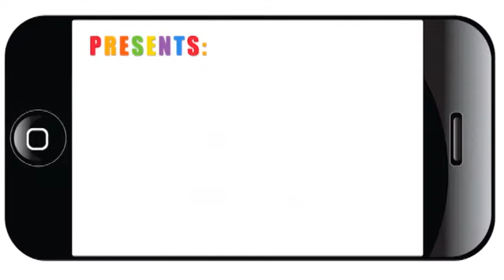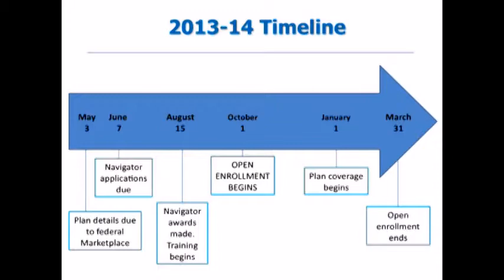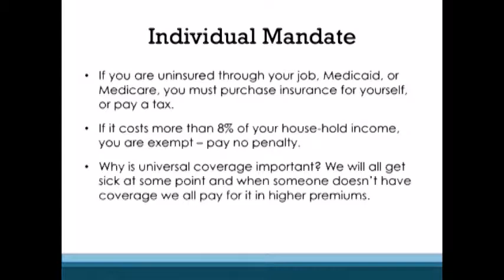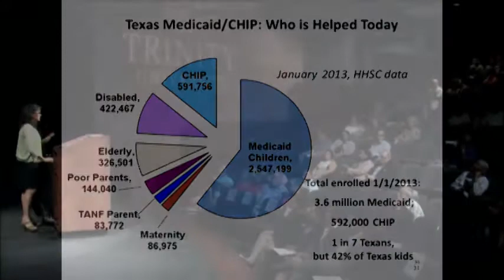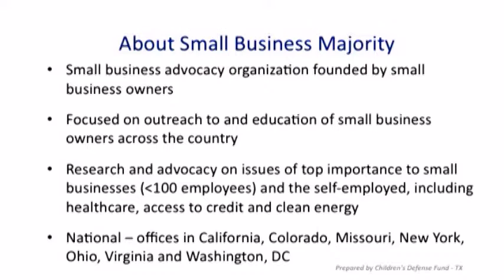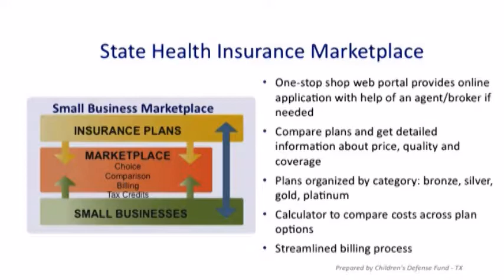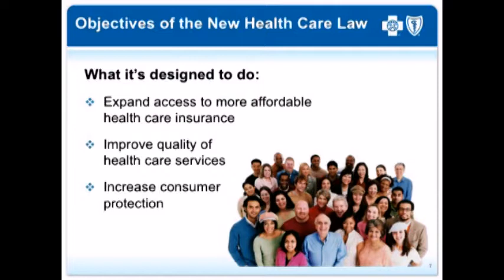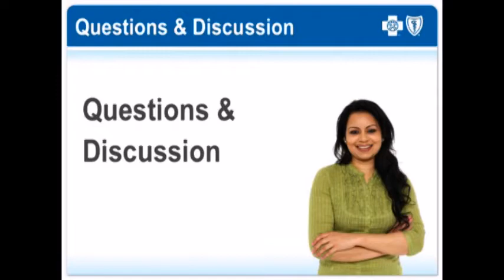The Affordable Care Act - Where are we now? 2013 UPDATE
The San Antonio Metropolitan Health District, in collaboration with Trinity University, hosted a conference on the Affordable Care Act (ACA) for interested stakeholders at Trinity University's Stieren Theater on Aug. 8, 2013 to address the changes to healthcare propelled by ACA.

Kathleen Sebelius, U.S. Secretary of Health and Human Services, spoke at the event.

Thanks to the underwriting support of Methodist Healthcare Ministries of South Texas, Inc., NOWCastSA webcast the event for anyone to watch live